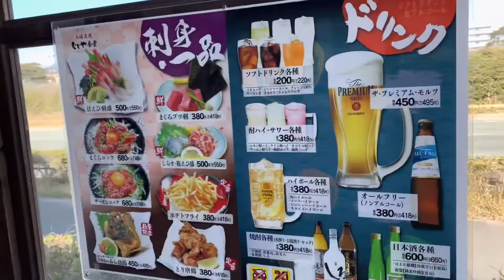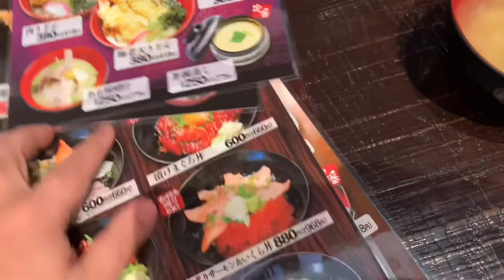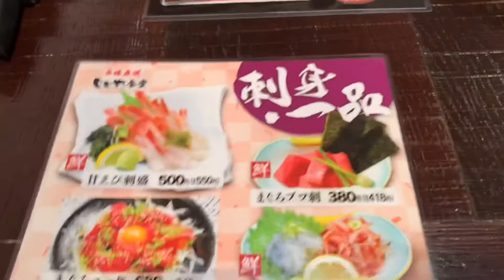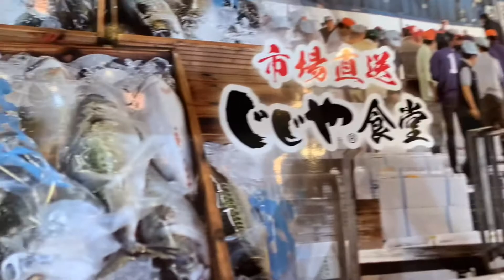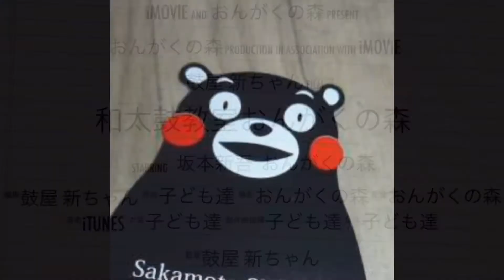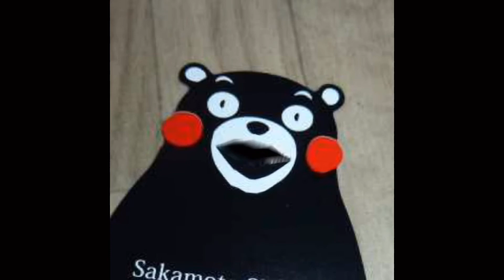[じじや食堂]海鮮丼もお寿司も最強コスパです！☆熊本市南区近見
再生リストぼっち飯　６３４食目！
２０２１年１２月オープンのじじや食堂。
お寿司の市場直送、海鮮特急レーンのじじやの食堂。
めちゃくちゃ安いじゃないですか！
そして美味い！
お寿司屋さんの方で限定１０食だった、
２０貫盛り千円がじじや食堂では定番化！
素晴らしすぎる。